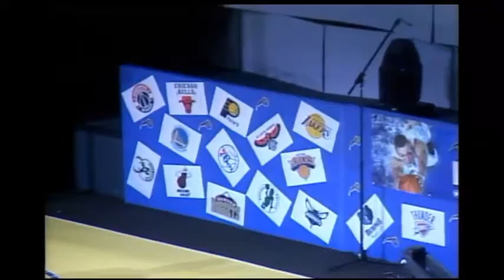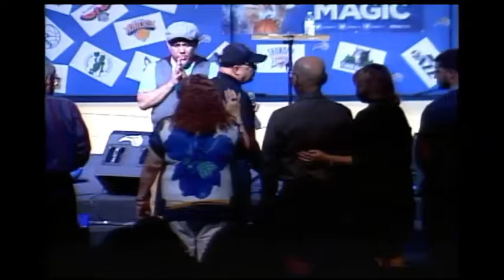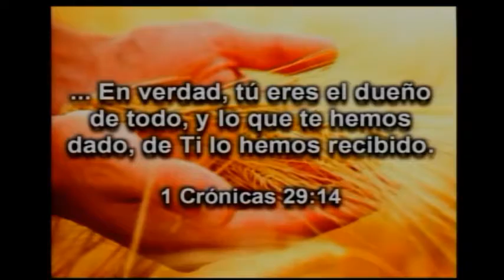Servicio Especial con el Comediante Jota Erre